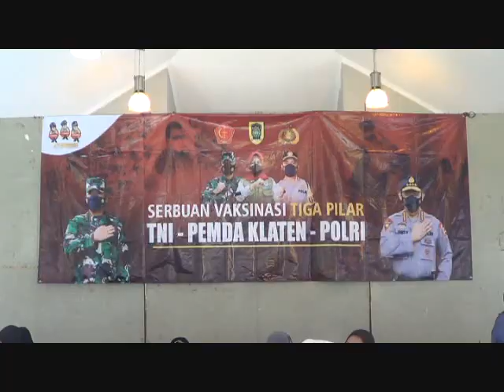Vaksinasi Tahap 2 || Siswa SMPN 3 Bayat, Klaten, Jawa-Tengah Bersama TNI, POLRI dan Pemda Klaten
Vaksinasi Tahap 2, Siswa SMPN 3 Bayat, Klaten, Jawa-Tengah Bekerjasama dengan TNI, PLORI dan Pemda Klaten. 26/10/21.